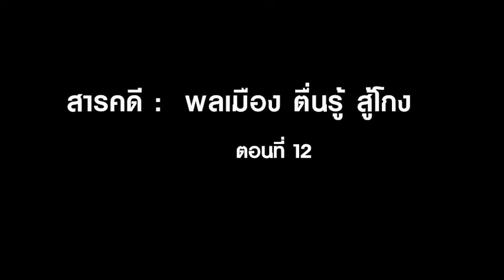สารคดี "พลเมืองตื่นรู้ สู้โกง" ตอนที่ 12